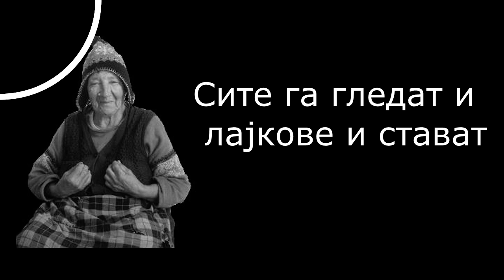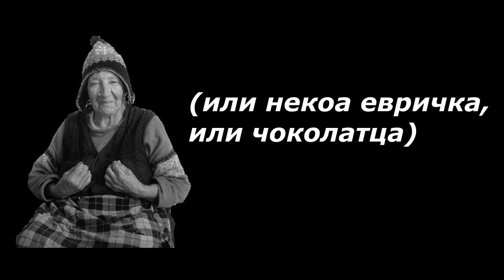Petar Delev & Sashe Vitanov - Baba Rosa TEKST [HD]